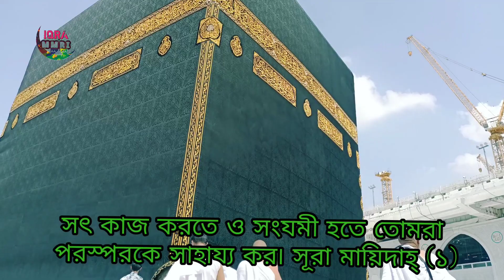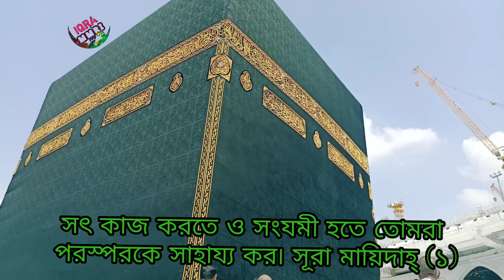হ্নদয় শিতল করা মক্কার আজান৷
আসসালামুয়ালাইকুম প্রিয় দর্শক-শ্রোতা আমার অত্র চ্যানেলে আপনাদেরকে স্বাগতম৷ প্রিয় বন্ধুরা" আশা করি আপনারা সকলেই ভাল আছেন। মহান আল্লাহর নিকট শুকরিয়া আদায় করি তিনি আমাদের এই চ্যানেলটি একবার হলেও দেখার সুযোগ করে দিয়েছেন। সব নবী-রাসুলই দাওয়াত, তাবলিগ. তালিম ও তারবিয়াতের কাজ করেছেন। যেহেতু নতুন কোনো নবী ও রাসুল আর আসবেন না। তাই কিয়ামত পর্যন্ত দাওয়াত- তালিমে দ্বীনের কাজ আখেরি নবীর উম্মত তথা উম্মতে মুহাম্মদীকেই করে যেতে হবে। ইসলামের কল্যাণের বিষয়গুলো মানুষের দোরগোড়ায় পৌঁছে দেওয়া হলো তাবলিগ। সব থেকে বড় কল্যান হল দ্বীনি এলেম শিক্ষা করা , কেননা আল্লাহা বলেন (তোমার পড় যে কিতাব আমি অহি হিসাবে নাজিল করেছি ")২১ পারার প্রথমে ৷ আর নবী (সাঃ) বলেন সর্বউত্তম ঐ ব্যাক্তি যিনি কোরআন শিক্ষা করে ও শিক্ষা দেন' এই চিন্তা চেতনা নিয়েই আমাদের এ কোরআন শিক্ষা ব্যাবস্থাপনা ৷  এ শিক্ষা ব্যাবস্থাপনার কিছু বৈশিষ্ট্য আছে এ পদ্ধতিতে প্রথম ক্লাসেই কোরআন পড়া যায় ,দুই দাগের মাধ্যমে সমস্ত আরবি লিখা যায় ও নির্ভূল বানান ছাড়া পড়া যায় ৷এ গুগুলো গল্প নয় যা ২০১১ সাল হতে চলে আসছে"এক্লাশের প্রতিটা ছাত্র ছাত্রী আমাদের বাস্তব প্রমান ৷হাদিস শরিফে রাসুলুল্লাহ সাল্লাল্লাহু আলাইহি ওয়া সাল্লাম বলেন" 'তোমরা আমার পক্ষ থেকে একটি আয়াত হলেও পৌঁছে দাও। (জামে তিরমিযি)। বিদায় হজের ভাষণে মহানবী (সা.)-এর সর্বশেষ বাক্য ছিল. ‘তোমরা যারা উপস্থিত রয়েছ তারা যেন অনুপস্থিতদের কাছে পৌঁছে দাও।' (সিরাতে ইবনে হিশাম)। দাওয়াত তাবলিগের মূল প্রতিপাদ্য বিষয় হলো সৎকাজে আদেশ ও মন্দ কাজে নিষেধ করা। আমাদের অত্র চ্যানেলটি সেই দাওয়াতের একটি ক্ষুদ্র অনলাইন মাধ্যম।
আমাকে দ্বীন প্রচারে অনুপ্রানীত করবে ইন্ শা আল্লাহ্ ৷#iqra#iqrammri by InShot by InShot